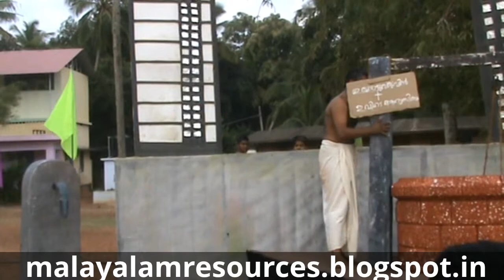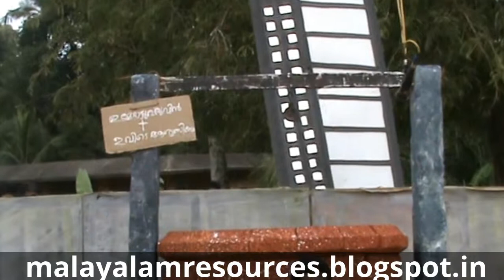uthuppaante kinar stage 1 bhaagam 3 (3)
കടപ്പാട്  : പ്രകാശ്  കലാകേന്ദ്ര  നീരാവില്‍ പെരിനാട്   കൊല്ലം സംവിധാനം : പി.ജെ ഉണ്ണികൃഷ്ണന്‍ ph : 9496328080